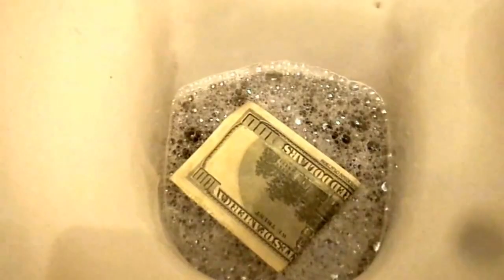ВСЕ БРОСИТЬ себе на пользу - BJJ ДАУНШИФТИНГ. Анатолий Абрамов, Алексей Беляев и Евгений Тараканов